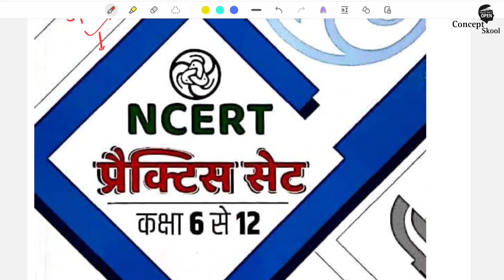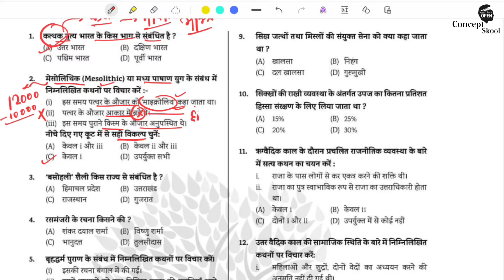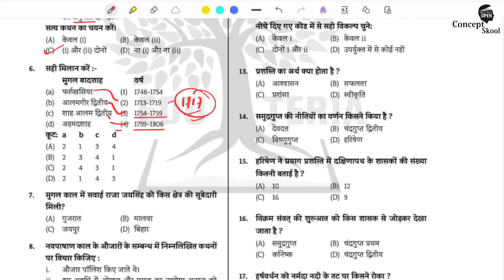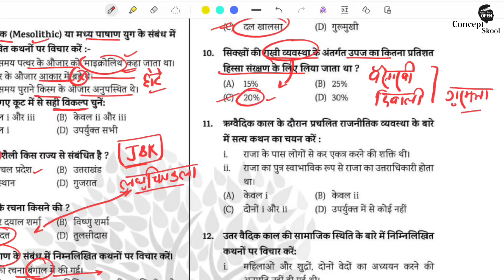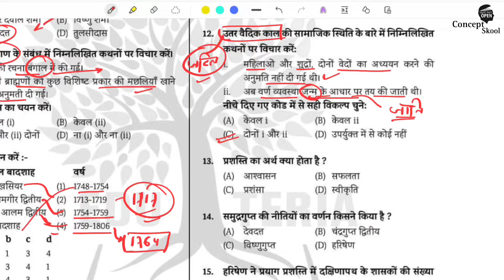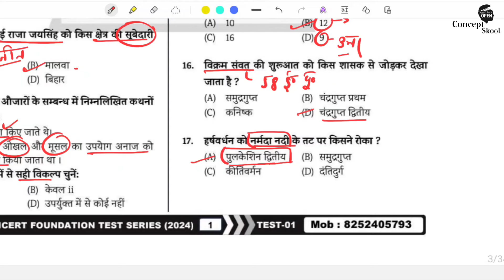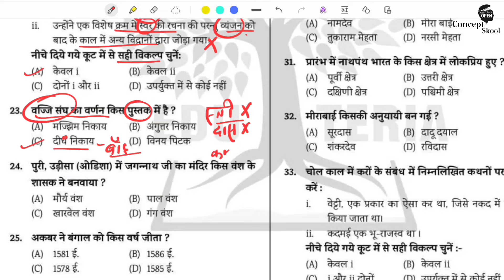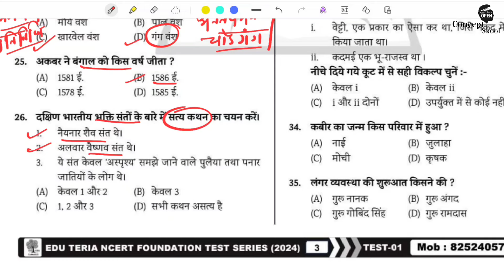NCERT Practice Set 🔥| Ncert MCQ In Hindi | 70th BPSC Prelims Practice Set | BPSC TRE | 70th BPSC Pre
Eduteria NCERT Practice Set | Ncert MCQ | Ncert MCQ In Hindi | 70th BPSC | 70th BPSC Pre | BPSC

70th BPSC Practice Set
Ncert Practice Set
Ncert MCQ in hindi
Ncert Solutions
bpsc practice set
bpsc practice set discussion
bpsc set practice
Ncert practice Set in hindi
eduteria ncert practice set
eduteria current affairs in hindi
eduteria ncert book discussion
bpsc gk MCQ
bpsc tre gk
bpsc tre ncert
bpsc teacher Ncert MCQ
Ncert
gk MCQ
bpsc